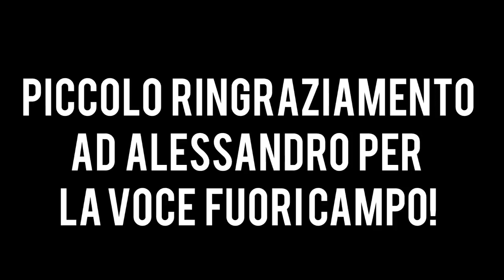INTERVISTA DOPPIA - SIVI E ALESSIO MILITANO [SPECIALE 400.000]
»Musical.ly : sivishow02

▬▬▬▬▬▬▬▬▬▬▬ஜ۩۞۩ஜ▬▬▬▬▬▬▬▬▬▬▬▬▬

» Età : 15 Anni
» Nome : Silvia
» Passione : YouTube
» Dove abito : Roma